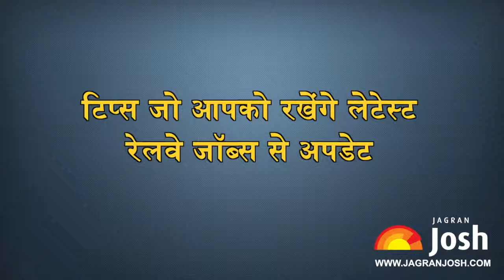Top 5 ways to stay updated with Latest Railway Jobs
This video is about the top 5 ways to stay updated with Latest Railway Jobs. If you go through this video you will find some easiest ways to know the latest government jobs in Indian Railways. Indian Railways is always considered as one of the biggest Employment Providing Government Organisation of the country. Ministry of Railway offers lots of job opportunities to job seekers of diverse age group, different qualification group. 10th, 12th ,Graduate, Post Graduate and Diploma qualified candidates can make their career in Indian Railways as Station Master, Health Inspector, Senior Technician, Commercial Apprentice , Goods Guard, Assistant Driver, Officer, Clerk and so on. Apart from this, candidates can appear for special class railway apprentice exam that is held once a year.  If you are also searching latest jobs in Railway but do not know how to check and stay updated with latest government jobs notifications then this video may help you. Have a look at this video.